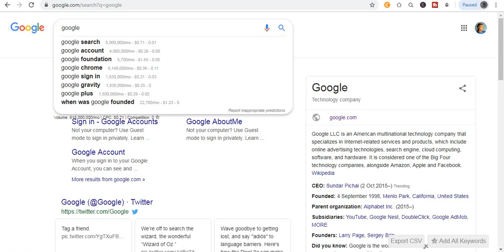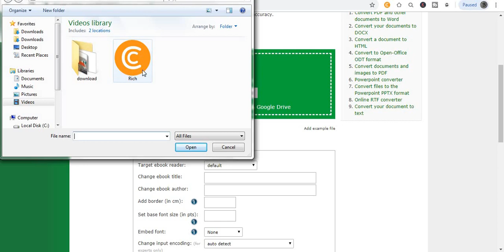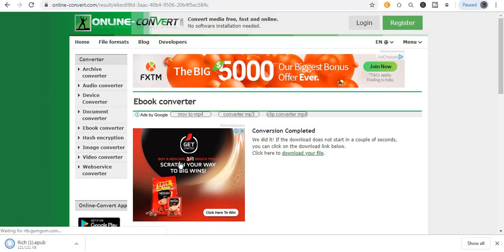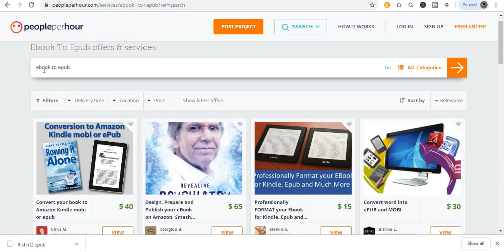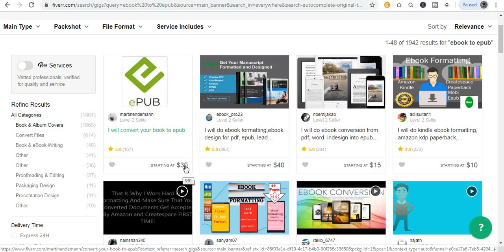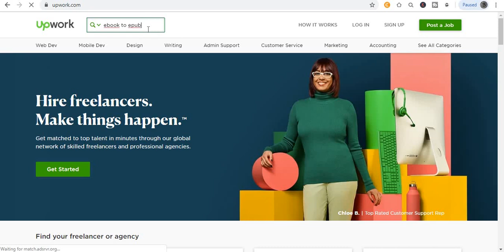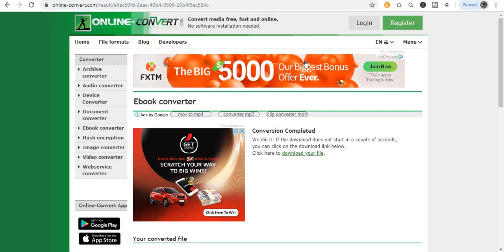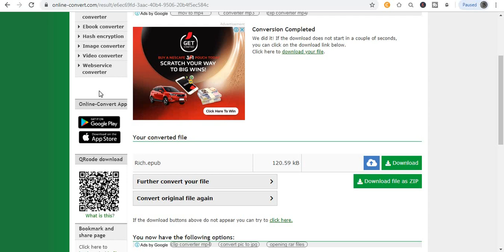How To Earn $25.00 in 2 Clicks NOW! (Earn EASY Money TODAY)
Welcome to "Self-Made Millionaire" in today video, I will show you How To Earn $25.00 in 2 Clicks NOW!  (Earn EASY Money TODAY), ...